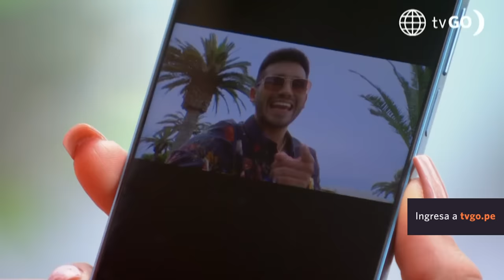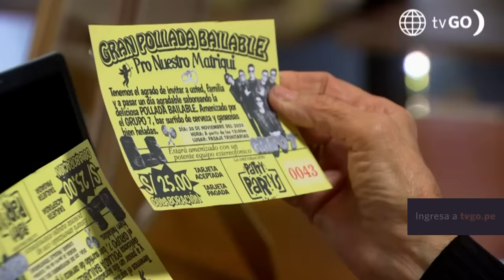Al Fondo hay Sitio 10: Patty y Joel organizan una pollada (Capítulo n° 354)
¡SE LES PRENDIÓ EL FOCO! 😁 La plata no alcanza para una boda lujosa así que Patty le propone a Joel realizar una pollada bailable, los Gonzáles se preparan para tremendo acontecimiento.